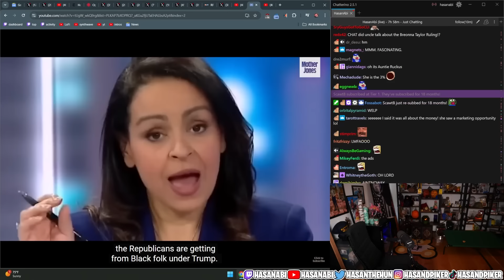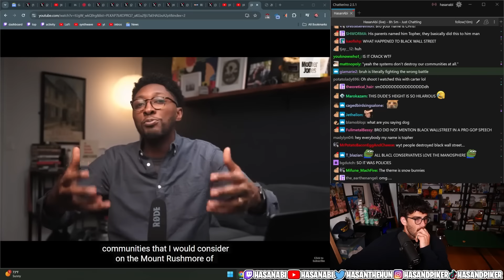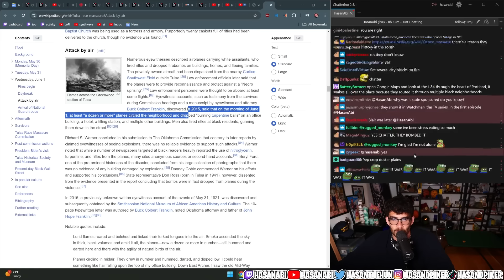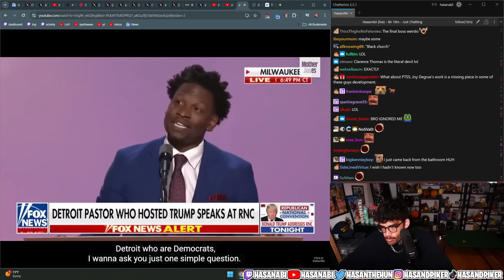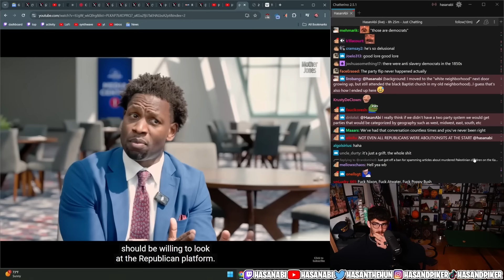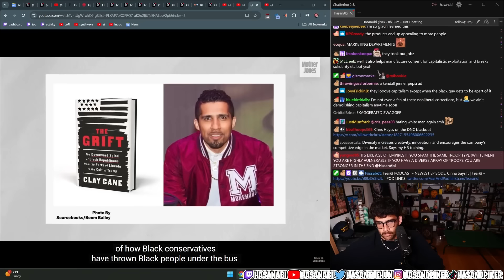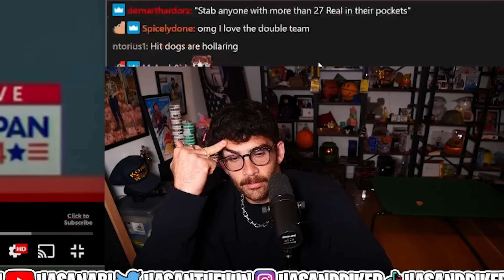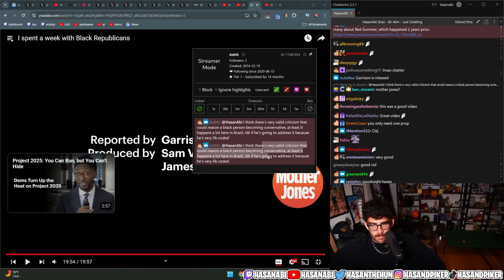I spent a week with Black Republicans | Hasanabi reacts to Mother Jones